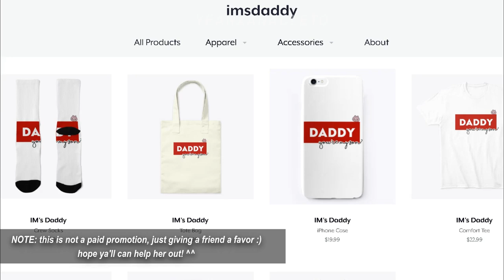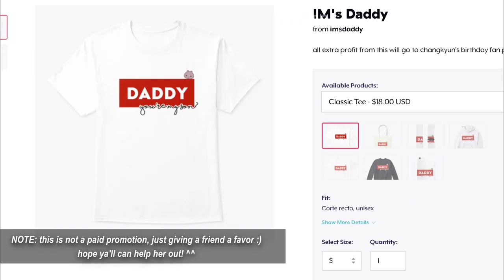monsta x with 5 members is a bad idea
bring back wonho, keep jooheon healthy!!! or else these five will be a total mess. k?